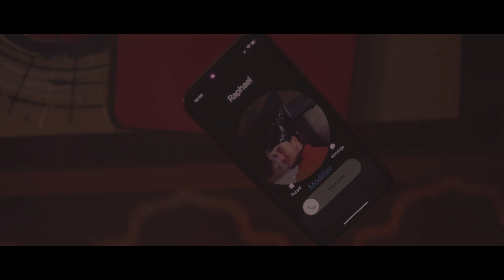REMINISCENCE S1 EPISODE 8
Youtube compressant les vidéos et la qualité, veiller à sélectionner 4K lors de la lecture.

Réminiscence est une web série de 8 épisodes auto produite, réalisée à Besançon.

Synopsis:

"Le temps d'une soirée, Emma rejoint ses amis, mais la soirée tourne au drame quand cette dernière se volatilise sans laisser de traces. Léandre Cassani en charge de l'enquête tente d'élucider le mystère qui entoure cette disparition."

Des remerciements particuliers au Privé, à l'Éphéméride et au Scènacle pour leur participation au projet.

Réalisation : Damien Steinmetz

Comédiens:

Anna Bourillon - Aly
Tony Martorano - Cassani
Camille Lamblot - Nora
Eloi Coqueret - Marco
Xénia Sartori - Célèste
Tom Mollion Coste - Erwan
Stela Etheve - Imane
Nicolas Gachet - Eliot
Eva Milon - Emma
Axel Desplanches - Viktor

Maquillage:

Camille Lamblot
Charlène Bourgeois
Flavie Russo

Affiches:

Florian Bandinu